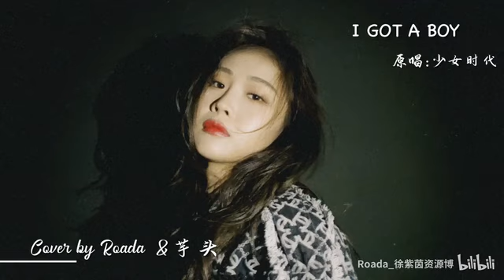【Roada Xu 徐紫茵✖️5Sing Song Cover 翻唱】130202I Got A Boy - Girls' Generation